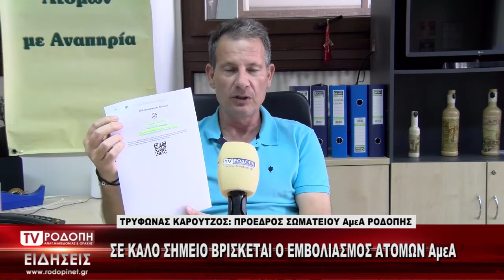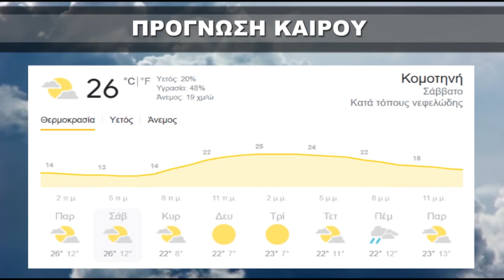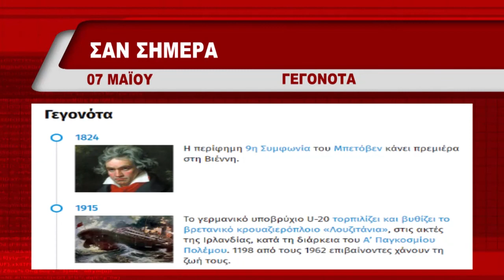ΔΕΛΤΙΟ ΠΑΡΑΣΚΕΥΗ 07 05 2021 ΜΕ ΜΑΡΙΝΑ ΚΙΝΕΖΟΥ TV ΡΟΔΟΠΗ ΑΜΘ